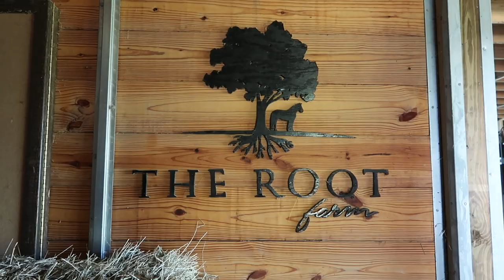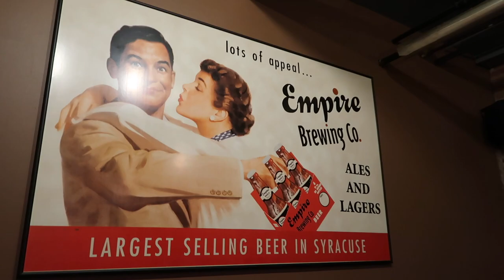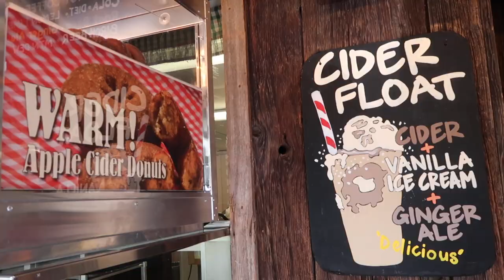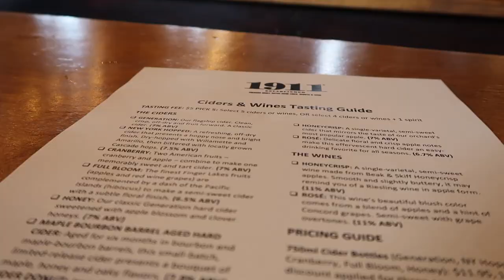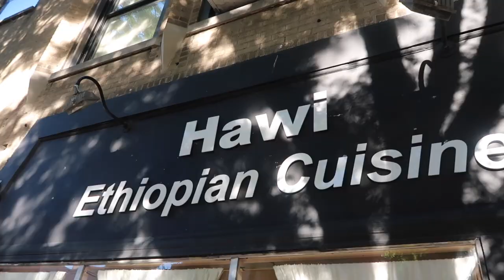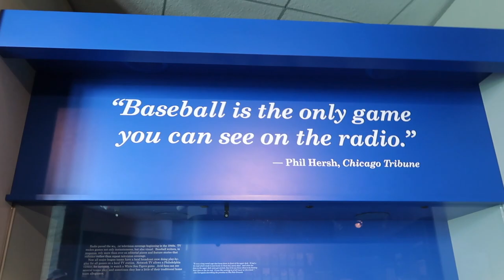Central New York Adventures! Waterfalls, Beer, and Baseball!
I spent a week eating, drinking, and adventuring my way around the state of New York. From waterfalls, to zip lining, to incredible breweries, cideries, and distilleries, central New York has SO much to offer! Which would be your dream destination in New York? The National Baseball Hall of Fame? Waterfalls? or one (or all) of it's many incredible breweries?